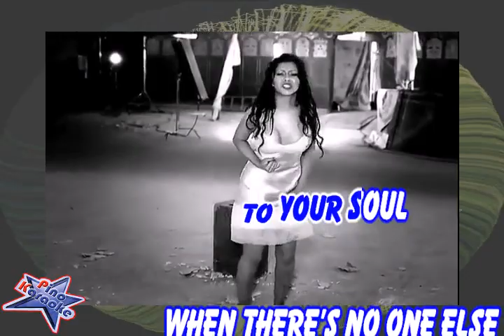Christina Aguilera - The voice within (Karaoke)